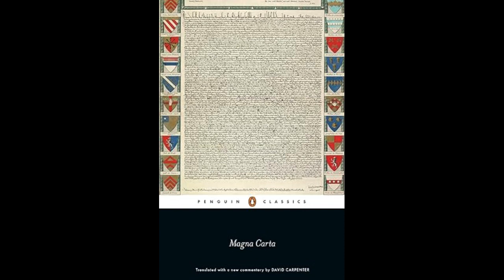Scotland and Magna Carta - A Bemused Individual's Reply to Simon Webb - Re-release.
Yet again Simon Webb evokes Magna Carta when talking of Scottish law. He did this some time ago as well and I created this video to address some of the issues in his comments. It is time for a re-release it seems.